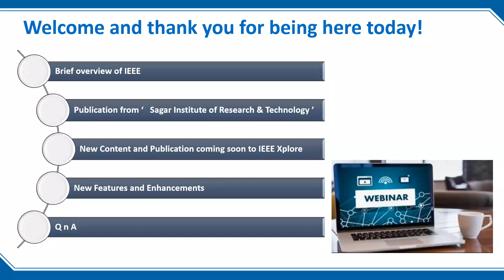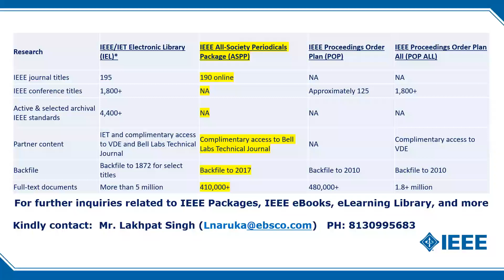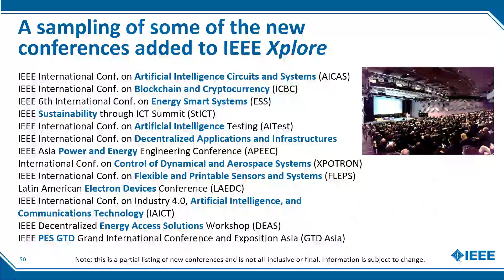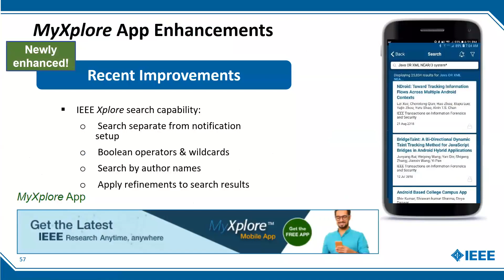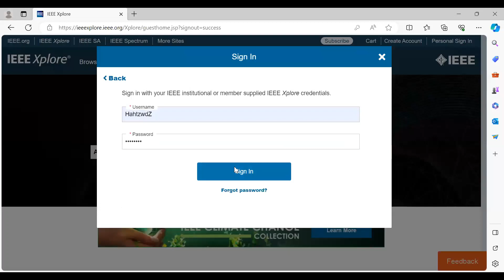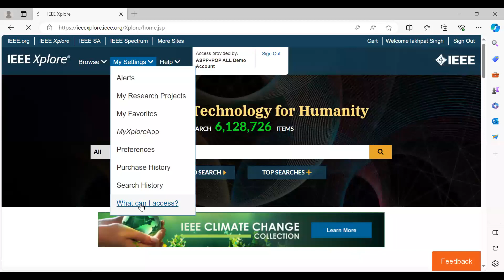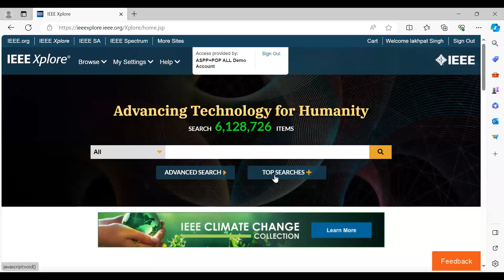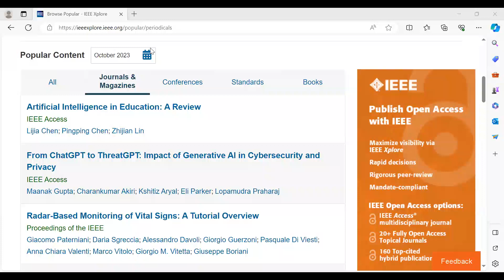EXPERT TALK ON IEEE XPLORE- DELIVERING RESEARCH BETTER THAN EVER, PART1 COORDINATOR: DR. M. FATIMA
FACILITIES AVAILABLE ON IEEE XPLORE, JOURNAL SEARCH ON IEEE, FREE COURSES ON IEEE, FREE CODE ACCESS ON IEEE